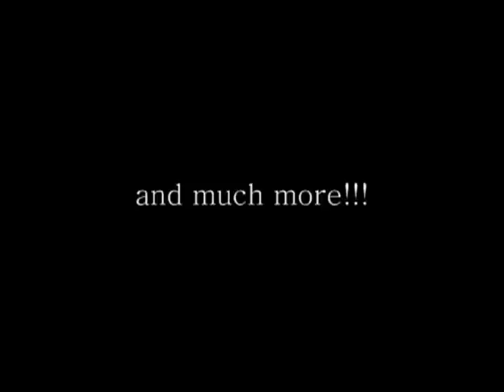How To Make Amazingly Unique Fork Jewelry !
What Forks To Use
Knowing what forks to use is very important. Some forks bend much easier than others and are ideal for fork bracelets. Learn which types are the best.